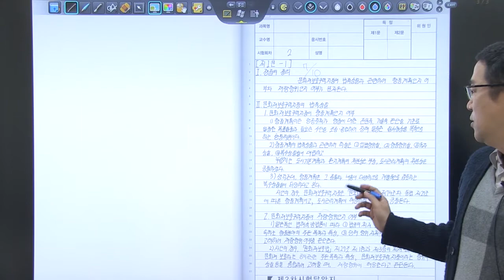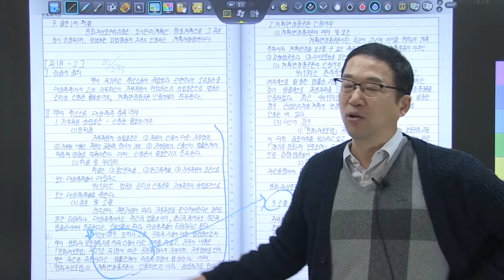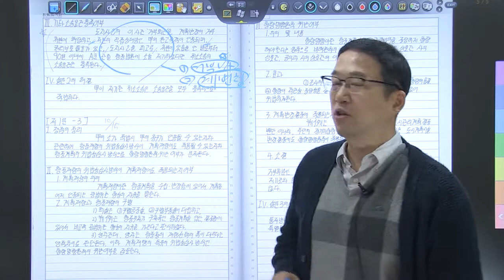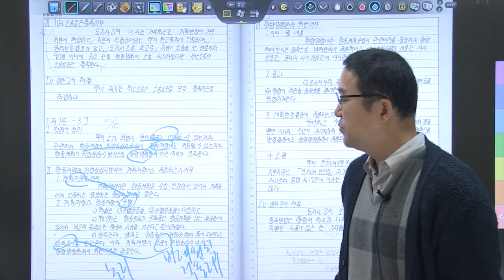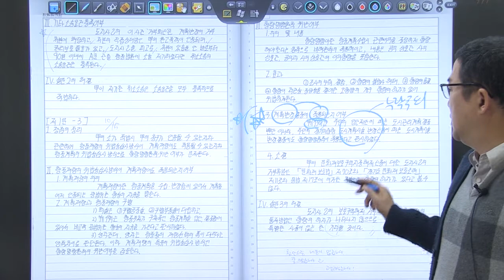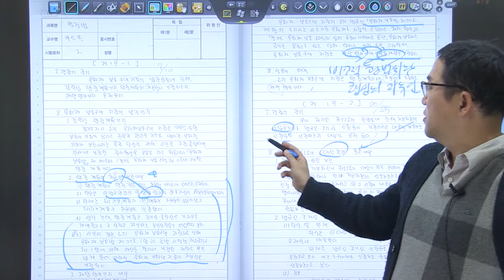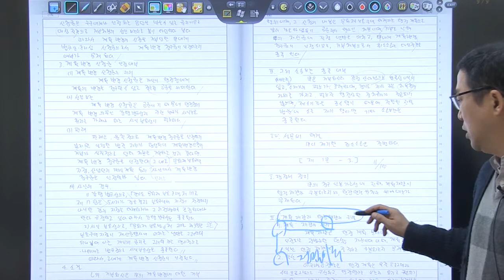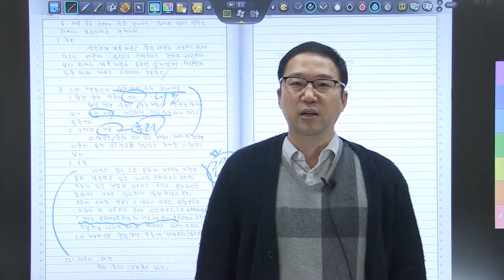2020년 5급공채 행정법 2순환 모의고사 복동이 2회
2020년 5급공채 행정법 2순환 모의고사 복습 강의 영상입니다.
최고답안분석을 통해 답안지 작성 방법을 학습합니다.

네이버 tv 카페 사이트 TRSacademy 어플 다운로드 안드로이드 : https : // ... ios : https : // ... # 행정법 # 5급공채